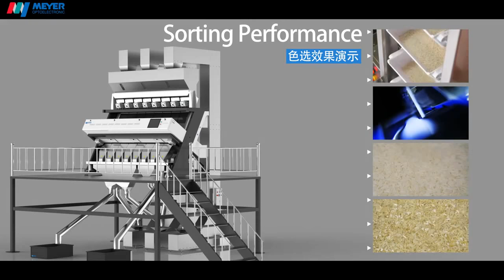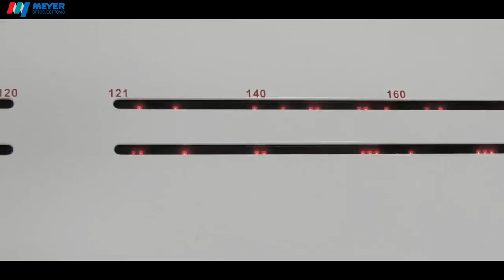Meyer GLOBAL AI Rice Sorter